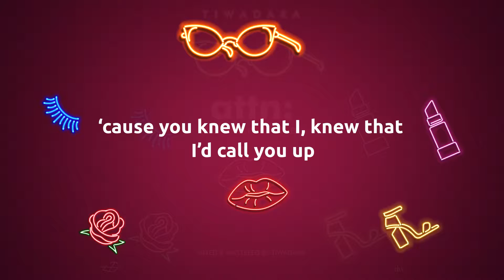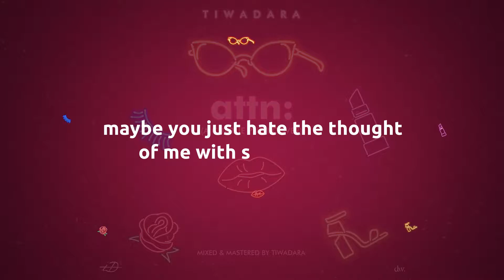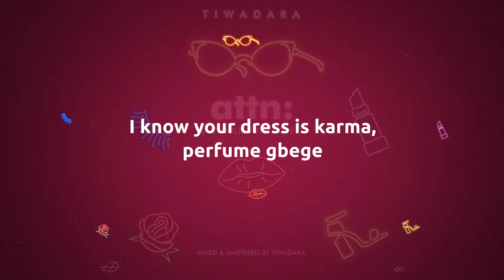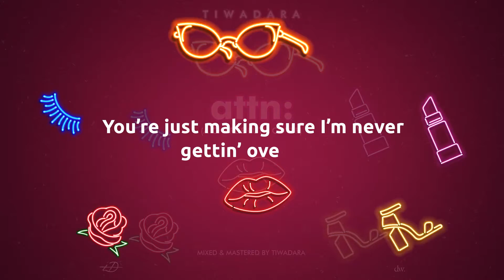TiwaDara - Attention (Charlie Puth Cover)